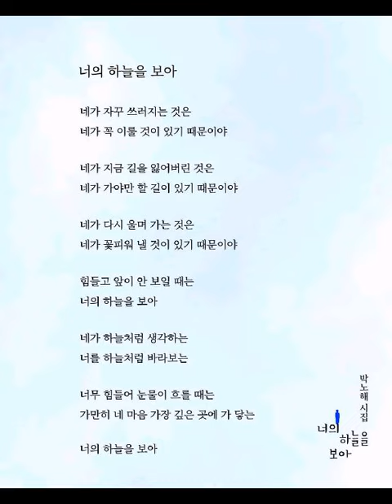너의 하늘을 보아...박노해